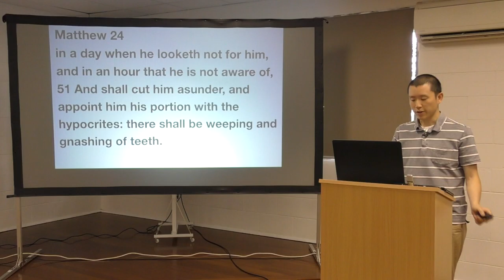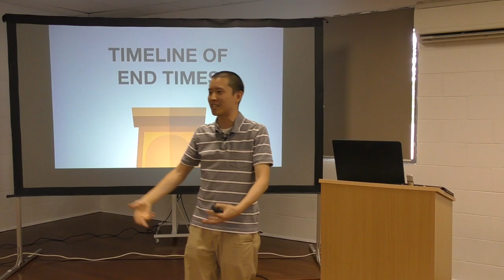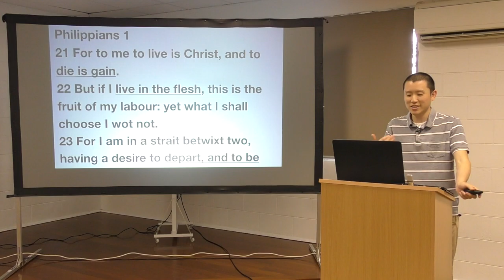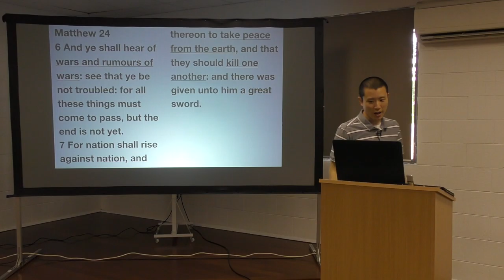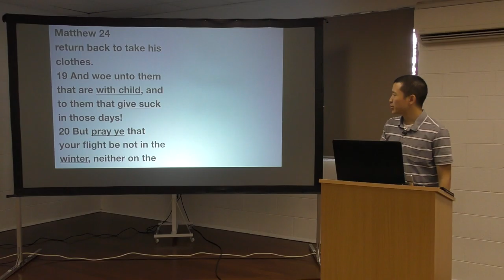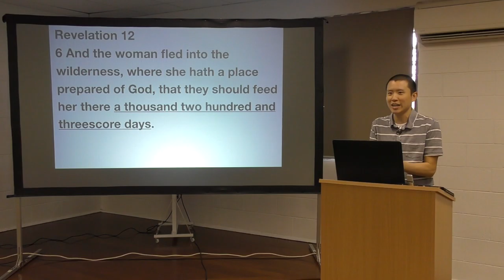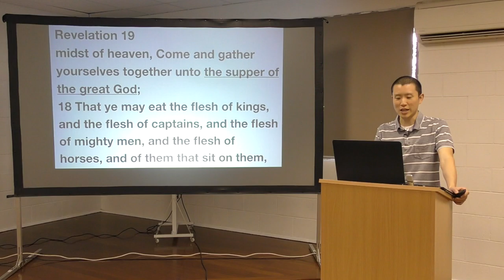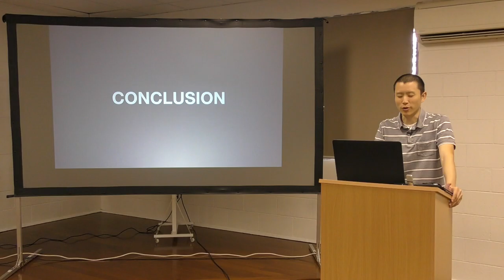Timeline of End Times | Victor Tey (3-Nov-2019)